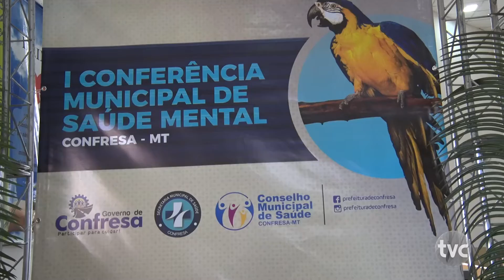Município de Confresa realiza a primeira conferência da saúde mental